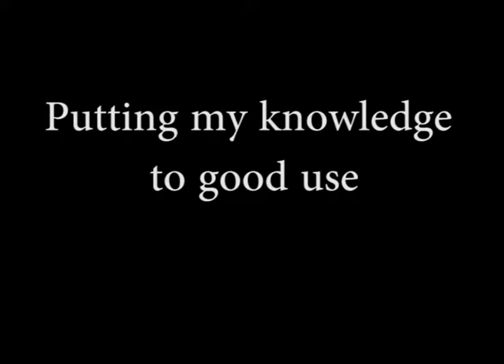Ernst Mayr - Putting my knowledge to good use (29/150)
US-German biologist Ernst Mayr (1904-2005) was a leader in evolutionary biology, gaining a PhD at 21. In his seminal work 'Systematics and Origin of the Species' considered as one of his greatest works, he integrated the theories of Darwin and Mendel. [Listener: Walter J Bock; date recorded: 1997]

TRANSCRIPT: I have been asked in later years quite often how I could have, in such a short time, write [sic] this book that is so rich in information and detail. Well, to begin with I, at that time, was a person of… with an extraordinary memory, I also was a voracious reader of the literature. The American Museum [of Natural History] had a wonderful system that on Tuesday afternoon, every week, all the issues of the new journals that had come during the preceding week were laid out on a table and the staff could look at it and could put in a bid for getting that issue at the next week or week following. So I knew not only the literature on birds, but all the other vertebrates, I read the insect literature, I read the literature on marine invertebrates, I read geology, I read [unclear]… I had an enormous knowledge and I, apparently, more or less wrote the book off the top of my head with all that knowledge. And… the… remarkable thing was that, of course, my findings fitted perfectly well what the people worked on butterflies had found, what the people working on snails had found… it didn’t work so well on some… some other groups, but it was a… a spur to start working along new directions which people hadn’t done up to that time. Even in my own field in ornithology, most of the American ornithologists were still what we referred to as typologists; they described species as such entities and if there was a little difference among species they made it a new genus. And in my book, for instance, I make a list of 37 genera of American birds that were recognized as good genera in the official list of North American birds, published by the American Ornithologists’ Union. Well, the official committee paid no attention to that at all, but in the course of time, now, so far as I know, all these 37 names that I said were not really valid, they all have been sunk into the synonymy, and a much more natural system has been adopted.